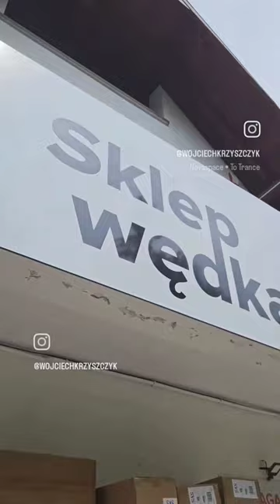New Color Cannibal.